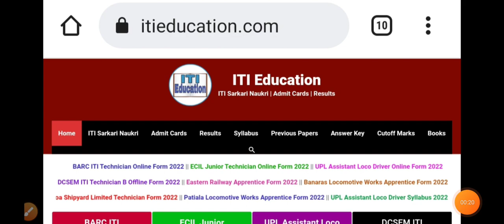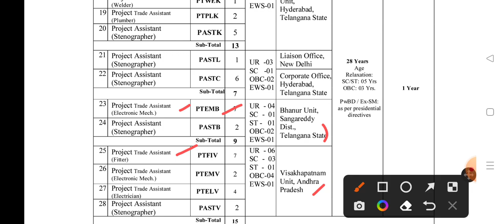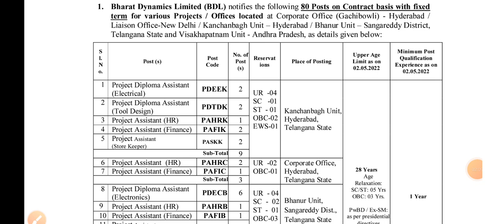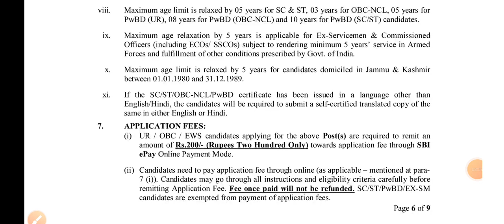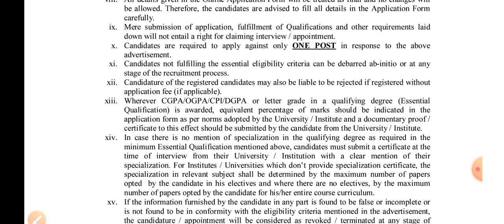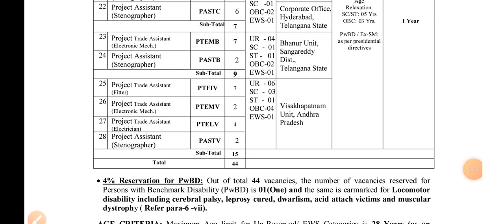Bharat Dynamics Limited (BDL) | Ministry of Defence | Government of India | ITI Jobs 2022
Important Tags:-

ITI Government Job, ITI Jobs, ITI Permanent Job, ITI Sarkari Naukri, ITI Job 2022, ITI Education, ITI, ITI Technician Job